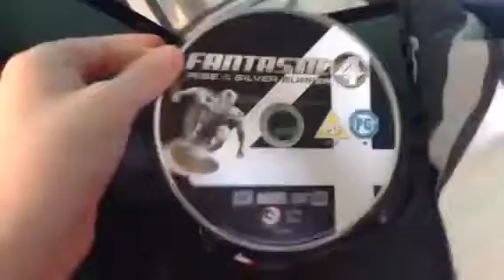Fantastic Four Rise of The Silver Surfer UK Rental DVD Release